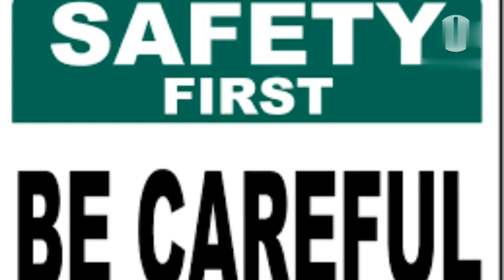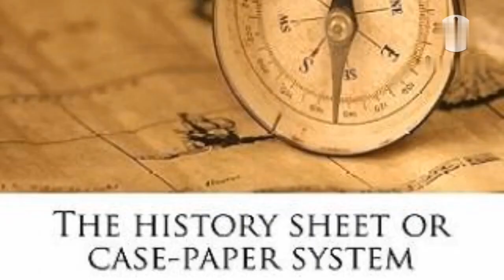असली GERMAN SHEPHERD को कैसे पहचानेjarmansafed